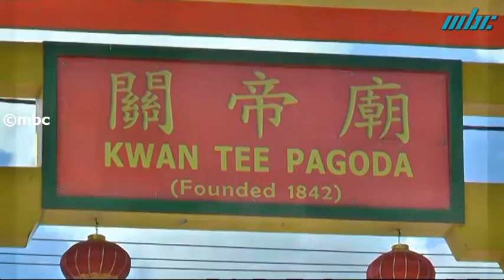La Pagode Kwan Tee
La Pagode Kwan Tee à Port-Louis est un lieu mythique de la culture chinoise mais aussi un lieu de sérénité.
C'est la plus ancienne pagode de l'île Maurice, si ce n'est de l’océan Indien et même de l’hémisphère sud; Elle fut construite en 1895 par Log Choïsanne, un commerçant chinois dans le quartier des Salines à Port-Louis.